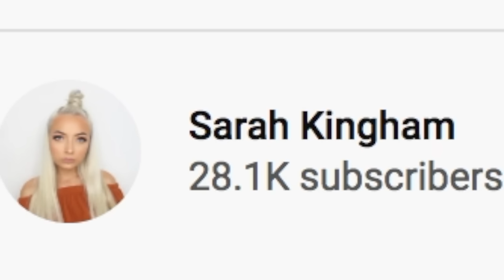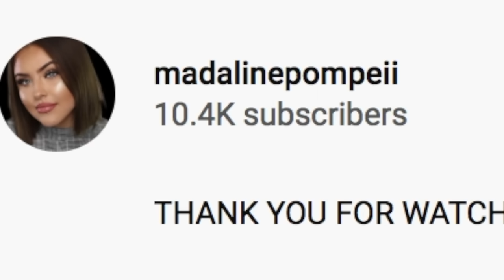Hairdresser Reacts To Girls Going Blonde To Black With Box Dye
Hi Beautiful! My worst nightmare! Girls going from blonde to black :( lol just kidding! Some of these girls looked sooo much more fabulous with darker hair! Woah what a transformation!